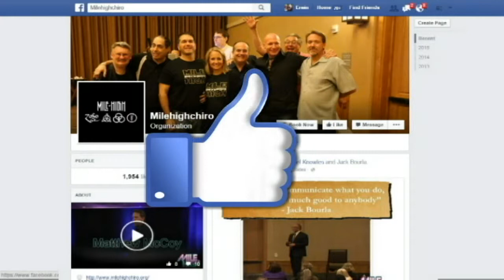Dana Pittner: Building a world class team of chiropractic professionals [PODCAST]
Subject/title: Dana Pittner: Building a world class team of chiropractic professionals [PODCAST]

Most doctors do not want to admit this, however a limiting factor that is rampant in the chiropractic profession is not putting the time, effort and energy into building a world class championship chiropractic team.  In this episode, we catch up with chiropractic professional trainer extraordinaire, Dana Pittner.  Grab your Mile High Chiropractic movement weekend tickets for yourself and your team TODAY and we will see you August 17th to 20th on higher ground.

Dana Pittner has been a chiropractic professional serving the chiropractic profession for 20 years.  In this episode, we go over key areas that people miss with their teams.  We discussed Reggie Gold's Triune of Life, and Rob Sinnott’s chiropractic text book.  We also discussed selling in chiropractic, hiring and training teams, relationship building, having systems and procedures, and so much more.
No one has done anything great and lasting without an incredible support team around them.  The first step you need to do to increase your impact is to build a team.

She was gracious enough to share these incredible resources of areas to learn more about chiropractic.

Mile High tickets are rising soon, decide to rise up with us at Mile High before the investment costs you more.